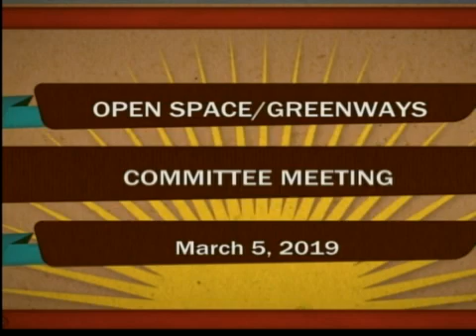March 5, 2019 Open Space Commission Meeting 2019 03 04